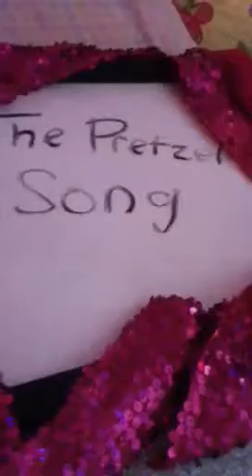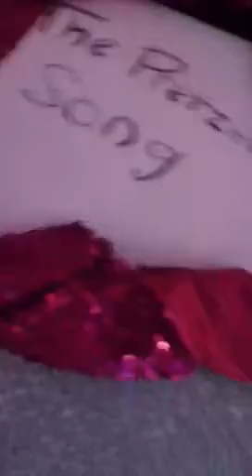The Pretzel Song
A silly song not only about Pretzels, but a humorous rhyme of randomness...